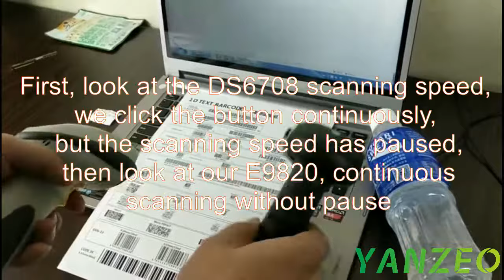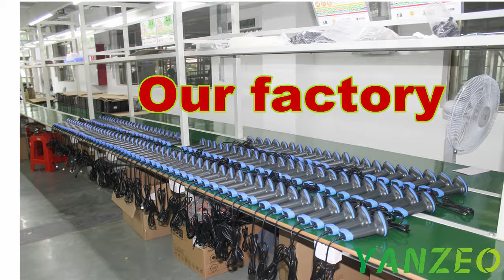Yanzeo E9820 Industry Handheld 2D Imaging QR Barcode Scanner HD Bar Code Reader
Yanzeo E9820 Waterproof two-dimensional barcode scanner shockproof structure,
It can be soaked for 12 hours under -2 meters of water,
and the water will not penetrate into the scanner's explosion-proof grade to achieve IP68 protection level for extra protection.
The dust-proof IP68-rated enclosure prevents dust and mist from entering the scanner and can handle all harsh conditions.
working environment.
Yanzeo E9820 High-density decoding with excellent area imaging generation,
easy to capture barcode 1D, 2D labels, paper, mobile or computer, Yanzeo E9820 easily decodes almost all 1D, 2D barcodes. Safety Certification It has passed CE, FCC and RoHS certification and is a barcode scanner that complies with international safety standards.
Compatibility You can connect your scanner to your computer, laptop, and other devices. The scanner is compatible with Windows, Mac OS, Linux, Unix, and more.